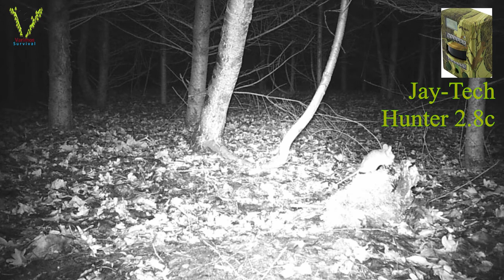Jay-tech Hunter 2.8c Wildkamera - Aufnahmen 3 Monate , Trailcam 3 Month Records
Jay-Tech Hunter 2.8c
For 3 Month at the same place.

Ich hatte an den Baum sog. Baumblut entdeckt und die kleine Jay-tech Wildkamera dort für 3 Monate gelassen.
Ich war sehr überrascht, als ich die Aufnahmen durch schaute.
Leider ist die Jay-Tech im Zentrum sehr hell, das die Bilder teilweise Überbelichtet sind, habe da ein bischen mit Nachbearbeitungs-filter nachgeholfen.

Die Jay-Tech wird manchmal in Supermärkten angeboten,
wie Real, Kaufland und auch manchmal bei Conrad Elektronik